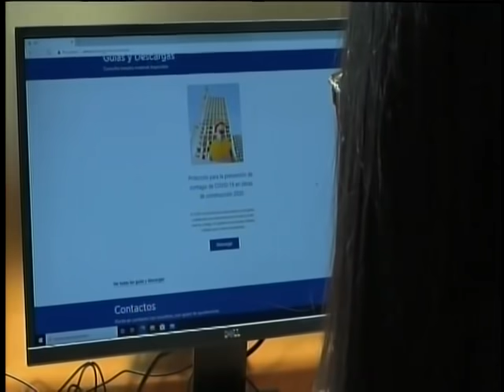Presidente Alejandro Giammattei se refiere a la situación en el país por la pandemia del COVID-19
La situación se complica más por la variante Lambda, indicó

En cadena nacional el Jefe de Estado habla del alto número de casos. Dice que otros países sufren la misma situación.